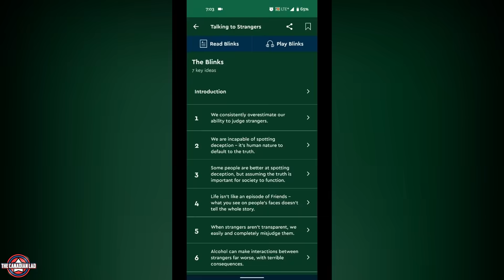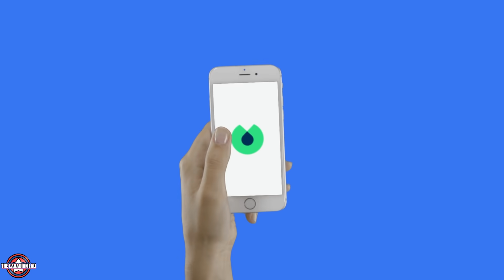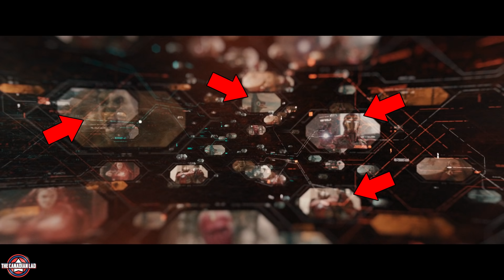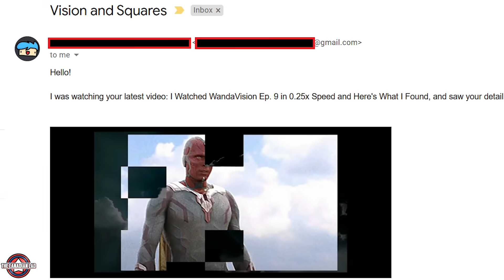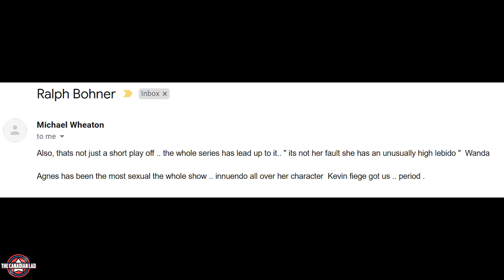I Watched WandaVision Ep. 9 in 0.25x Speed and Here's What I Found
This marks the end of my WandaVision breakdown in 0.25x speed. It was a great journey and now we're off to Falcon and The Winter Soldier!